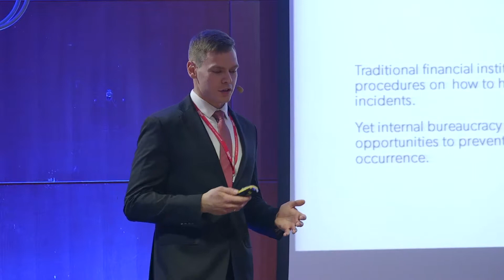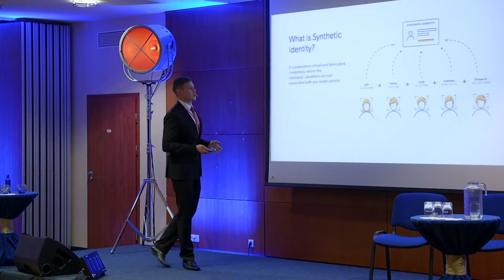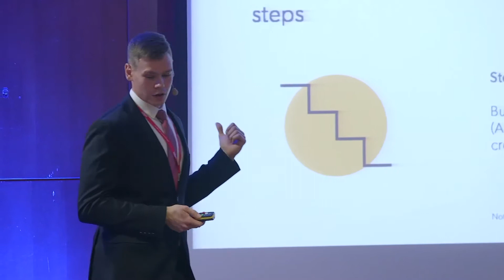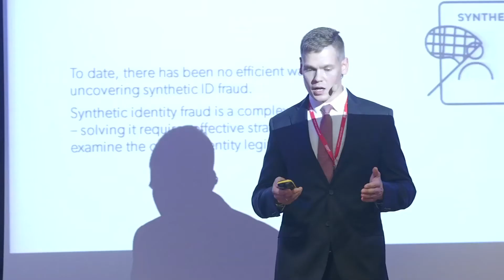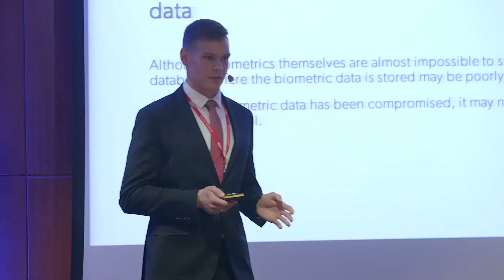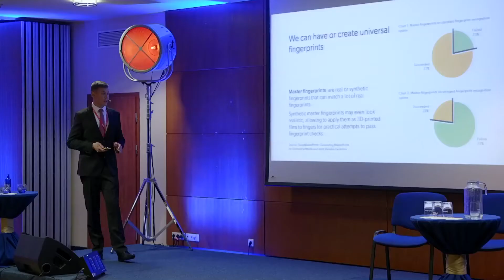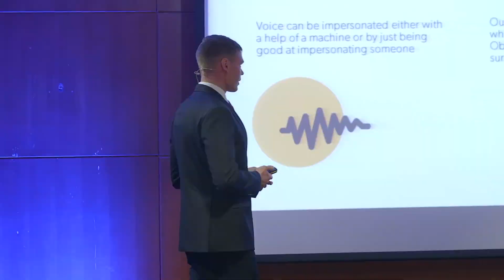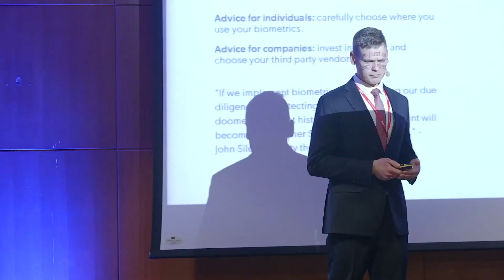Technologies as Opportunity and Threat for KYC Process - Justinas Kaminskas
Baltic AML Forum 2019. "Technologies as Opportunity and Threat for KYC Process" - Justinas Kaminskas, CEO at AutoKYC.